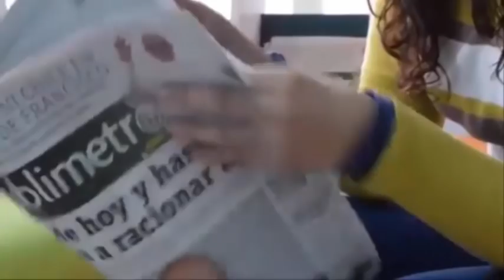Se niega 10🥺 veces a interrumpir su embarazo😲aunque le dijeron que su bebé sufriría mucho😔